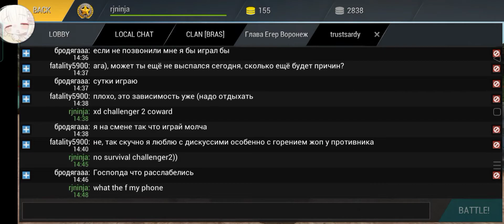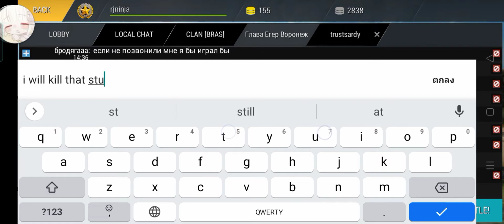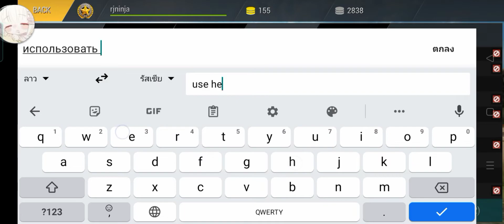Tanktastic Obj-490a Buntar gaeplay with my friend trustsardy